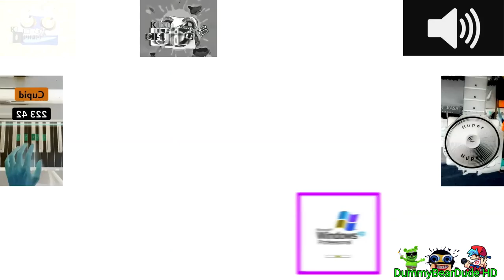Preview 2 Ep!cness Effects (Preview 2 Frank Effects)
Discord Dummy Bear Dude#4509
Thanks @TMFVE2024 For Catching My Mistake
From Laughing X
Gift By: @elginerlandoindonesia @Jimmyhogs
Request By: No One
Source By: elginerlando arode🇮🇩